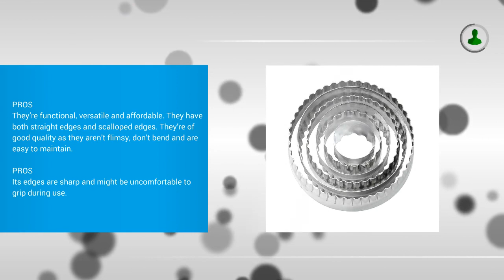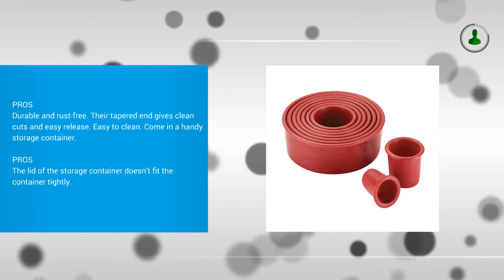Best Round Cookie Cutter Set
Top 3 Best Round Cookie Cutter Set
1. Ateco 5357 Plain Edge Round Cutters in Graduated Sizes, Stainless Steel, 11 Pc Set

2. Wilton 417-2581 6-Piece Nesting Fondant Double Sided Cut Out Cutters, Round

3.   Cake Boss Decorating Tools 9-Piece Round Fondant and Cookie Cutter Set, Red